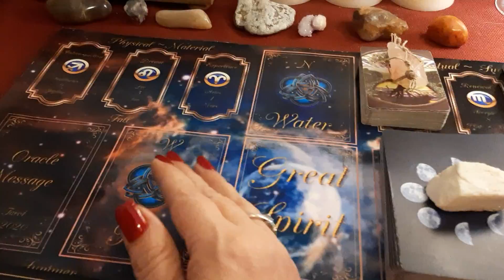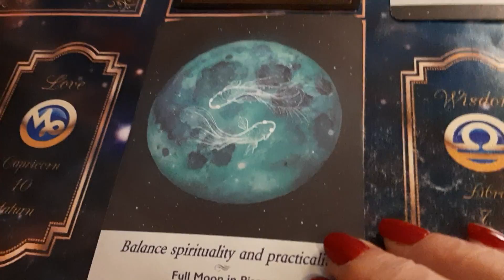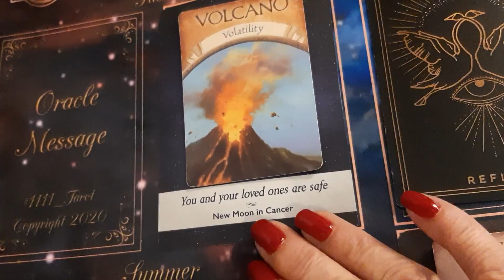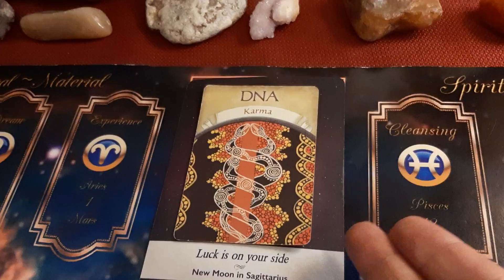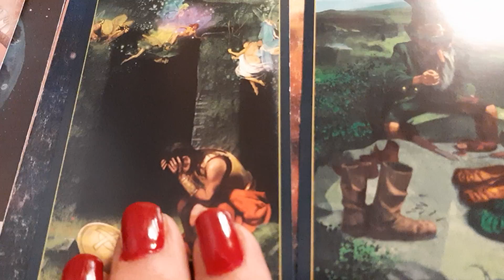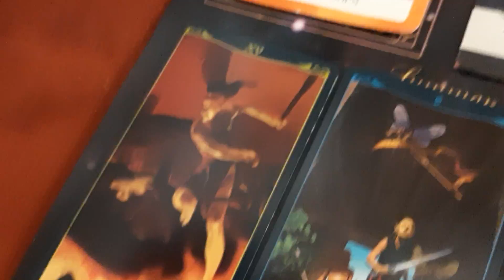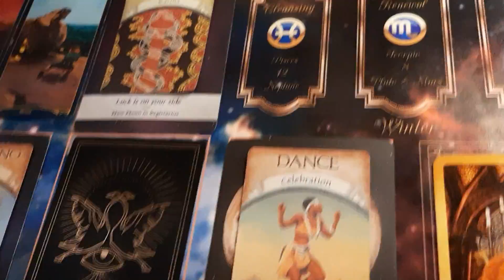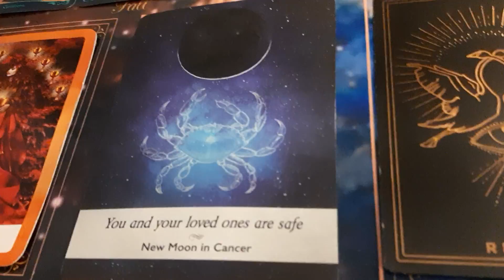SCORPIO "Full WOLF MOON" January 28th, 2021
Thank you so much for all you support to grow our community and for all donations, no matter how small. You inspire me to continue by all your support!! I love you to the moon and back!~

FREE ONLINE INTERACTIVE TAROT COURSE TO THANK ALL MY SUBSCRIBERS AND FOLLOWERS!

I am Dannie and I am a healer, intuitive and tarot reader, as well as I have times that I receive angel messages and visions. My goal is to share healing and guidance through spiritual work. Not every read will resonate with you nor should it. You know your people, events, story and if the read does not feel connected, then drop it at the door and switch to another video that does speak to you. I offer my service freely to you, am grateful for the opportunity to share my gifts and connection to the Divine with you. Healing is my specialty and you will find this community goes far deeper than a normal love read and is greatly about spiritual awareness and growth as well as we expand and transition to our higher purpose in life. I appreciate all the help our community can get by sharing, liking, subscribing, commenting and hitting that bell so that we can stay connected in the days we need each other.